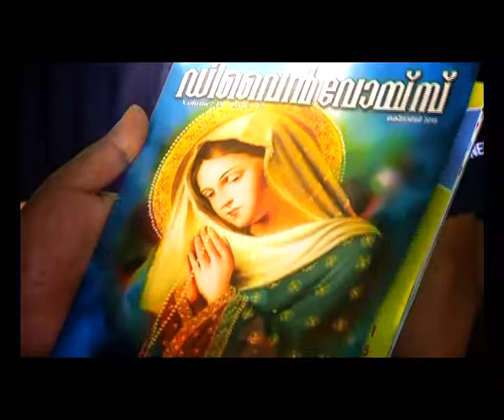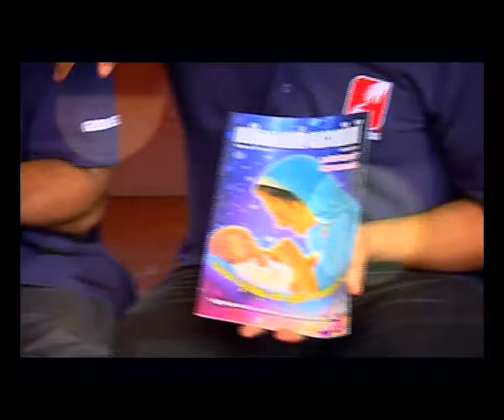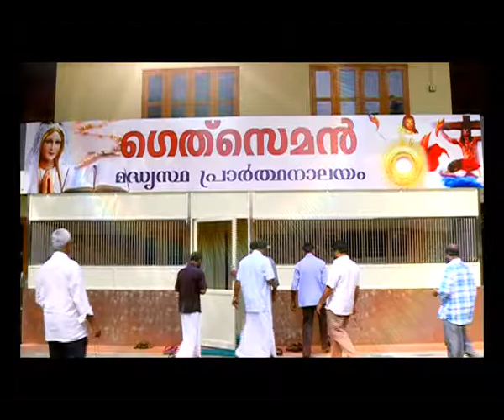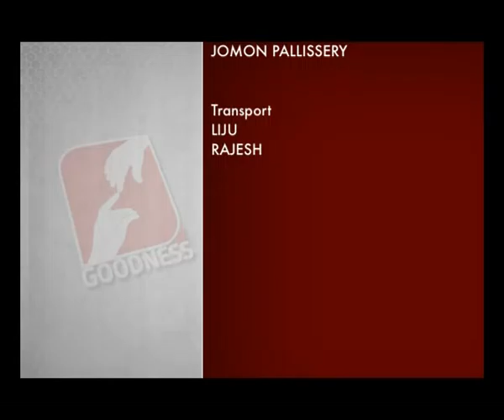DIVINE VOICE Epi 139 FR JOHN ERAMBIL V C